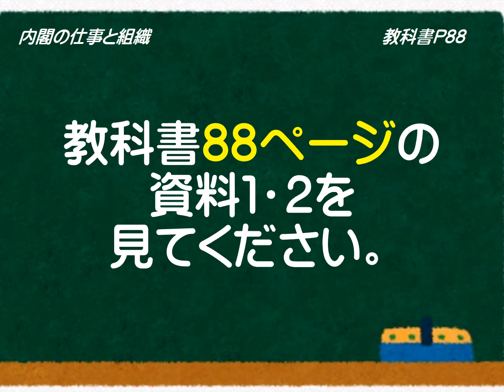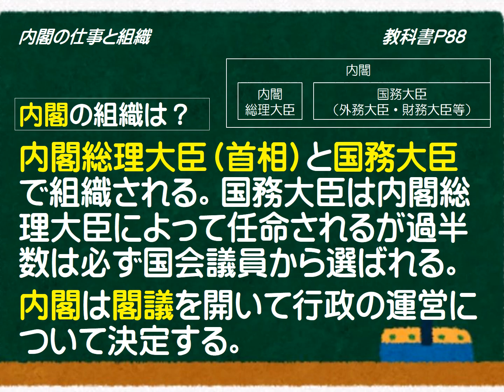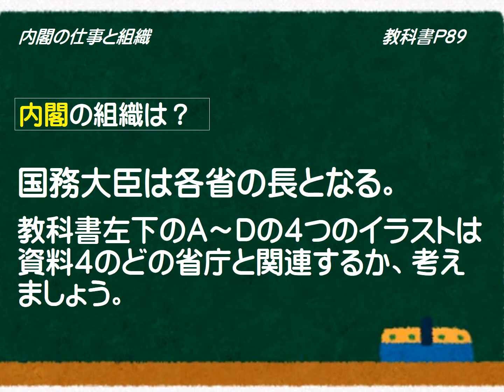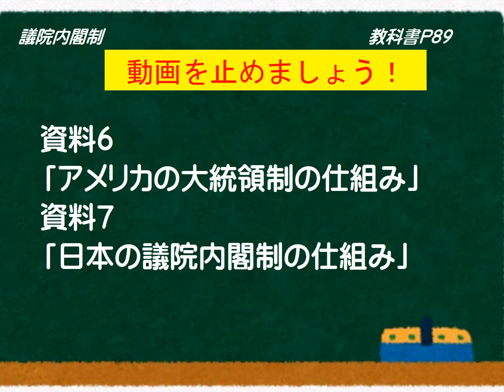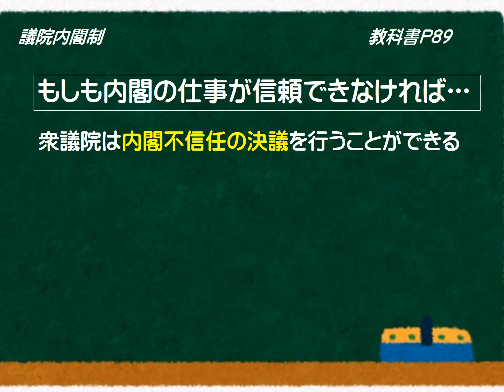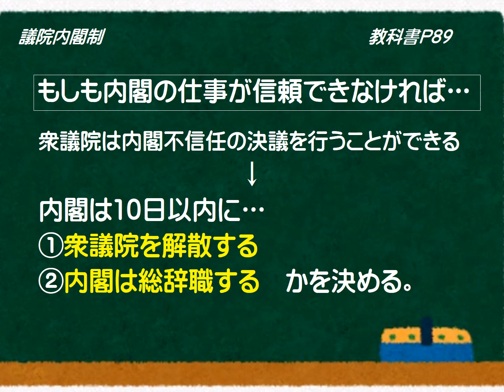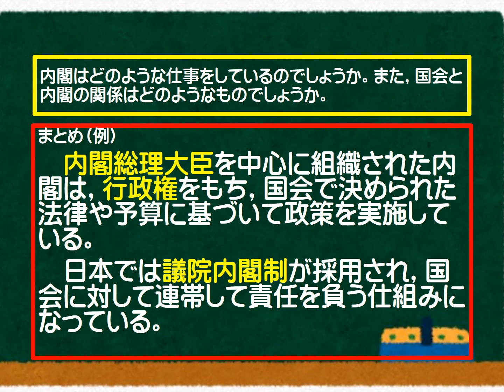中３公民（東京書籍）国の政治の仕組み③